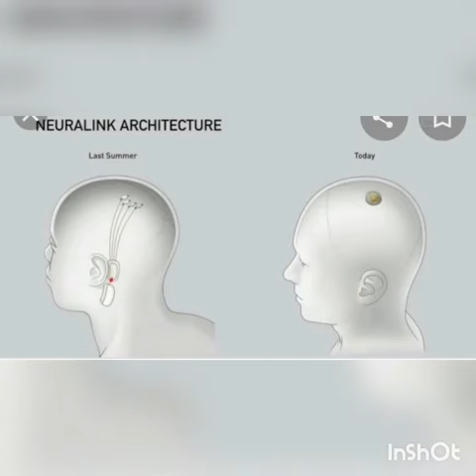Elon Musk Chip embedded system.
A chip which read our brain activity.
And help to control our smartphone.